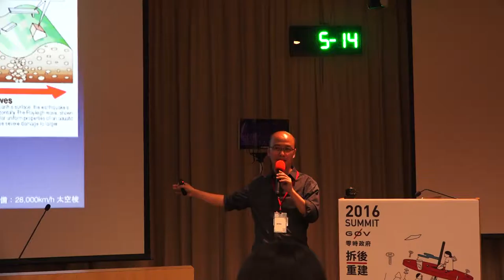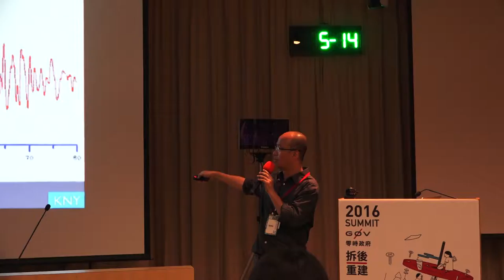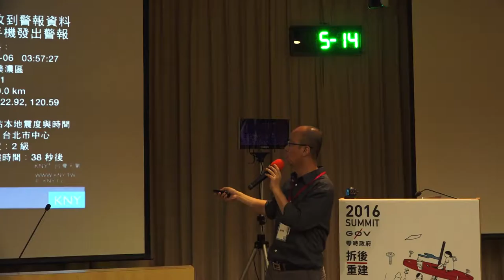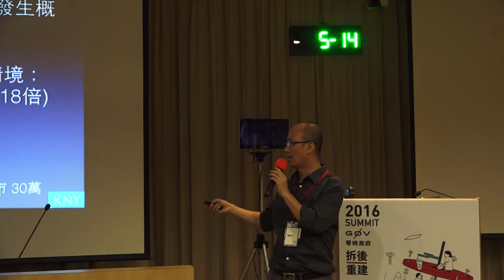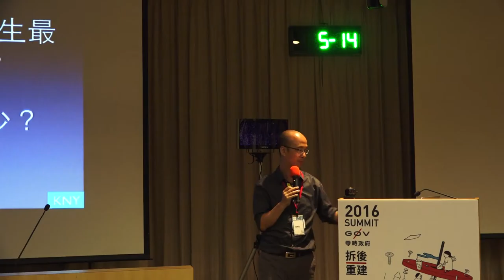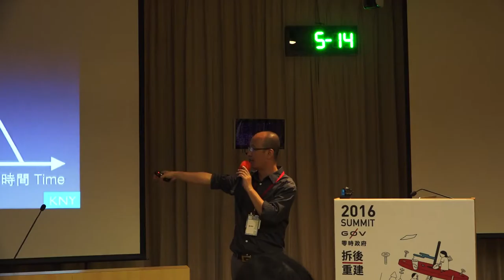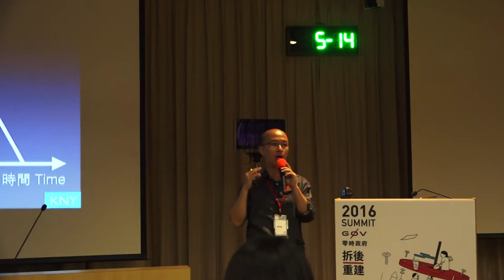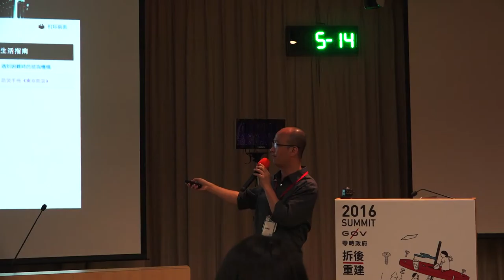陳坤助／強震即時警報 EEW [live]